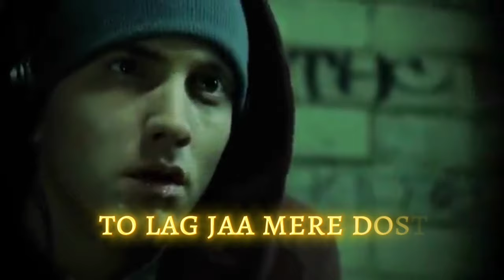@Motivetion_Master#sapne sach hote hai motivational video🥵🥵💯motivation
shorts
motivation
motivational quotes
motivational status
motivational
motivational video#speech
motivational speech
trending
youtube shorts#motivationalspeech
best motivational video
viral
quotes#bholenath
motivational quotes in hindi
success#dhruvrathee
status#khansirmotivation
study motivation
viral video
inspirational quotes
life quot
sigma rul
speech
success quotes
quotes about life
success
youtube tips
motivational shayari status
youtubeshorts
mr motivation heroic007
motivational videos
motivational video for students
whatsapp status
inspirational video
apj abdul kalam
new shorts
radhe krishna
discipline
sad quotes
relationship quotes
sigma rule
happy quotes
best life lessons#carryminati
best whatsapp status
shortvideo
success status
rsmotivation6707
rsmotivational
english quotes about life
inspirational speech
motivavision by murshida
youtube short
attitude status
2024 motivation
sigma rules status
motivation status
motivational short study whatsapp status in hindi
motivational youtube short tending video motivational success exam upsc motivational
successful status
motivatione
motivational speaker
motivational videos
how to make motivational video
motivational thoughts
bhojpuri motivational song
dhar mann
yt shorts
trending quote
motivational song
sigma male
self improvement
quotes about love
osho quotes
nature quotes
morning motivation
morning affirmations
apj quotes on success
kalam
how to viral short video on youtube
motivational song bhojpuri
shorts feed
the most powerful motivational speech for success
thought of the day for kids
trendingshort
youtubevideo
viralshort
motivation study
motivation line
thought of the day in malayalam
respect
explore
thought of the day with meaning
trending now
viralshorts
attitude
viral tiktok
viral video tik tok
what does success look like
whatsappstatus
motivational quotes positive thoughts success quotes
sigmarule
lionattitude
lionstatus
attitudestatus
beautiful thoughts in english
life advice motivation
dr apj abdul kalam motivational speech
shorts video
abdul kalam
apj abdul kalam motivational quotes
🔥💯जीत का मजा तभी आता है||motivational video
🔥powerful⚡motivational shorts
mr motivation heroic
viral short
attitude quotes
motivational video's
komal patel story
🔥💯अकेले लड़ने💪की हिम्मत||motivational shorts vi
🔥💪ताकतवर क्यों ना आ जाएं अकेले||💯motivational q
komal patel 482
😱🔥जब तक तुम🦌खुद से हार नहीं||motivational short
khan sir motivational speech
love status
best friend love status
best friend quotes
lengthy motivational videos
new hindi status
school best friend quotes
student motivation
studies
we inspire stories in hindi
best motivation
motivation hindi
motivation quoteshala
inspirational
best speech on discipline
motivation quotes shala
motivation hub
selfmotivation
motivational inspirational quotes
mindset
most famous quotes
trending quotes
trending shorts
motivated
motivational quotes for students
dreams
unstoppable
discipline quotes
discipline man#carryminatiroast totalgaminglive gyangaminglive raistarlive dhruvrathee alvishyadav deepaktheinspiration sandeepmaheshwari_motivational_video_motivational_speech_संदीप_माहेश्वरी_के_अनमोल_विचार
discipline mindset
business mind
motivational quotes inspirational quotes
motivational short
motivational shorts
best inspirational quotes |motivation shorts |motivational
suvichar status
apj abdul kalam bani
swami vivekananda bani#jeetfix
harekrishna
apj abdul kalam motivational speech
lord krishna
sigma o ever
2020 motivational video
dr apj abdul kalam motivational quotes
boys cry only in 3 situations
savan#deepakbanmotivation
bhakti video
anjaam mi motivational
suvichar with aarti
mahadev rudraya malhotra
bhakti sagar#carrymina
gyan ganga
radhe krishna bhakti 01
mohinigupta4575
mohit ydv shorts
shambhu goswami shiv shakti 96
ram bhakti o